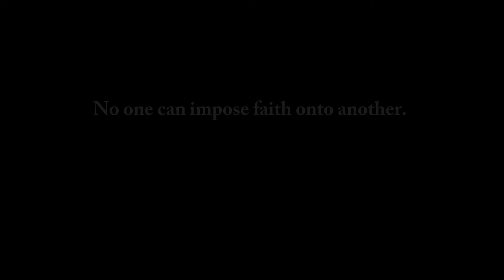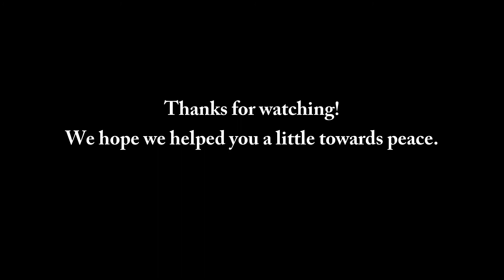Mantra Saadhana | The power of Mantras | Spiritual healing part 7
Mantras are the key to harnessing power and making your life better in every way possible.

World-renowned Reiki Grand master, Guru Maa and President Awardee Dr. Surabhi describes the ways of using the power of the Universe by the means of mantras for making lives healthy, happy and prosperous.

*We do not impose or force any kind of religious activity. Every thought is a free will and everyone is free to follow their own faith.*